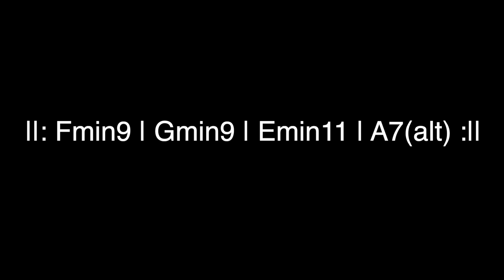Fmin Backing Track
This is a backing track version of a recent video I did. Its is 3/4 and the chords are:

||: Fmin9 | Gmin9 | Emin11 | A7(alt) :||